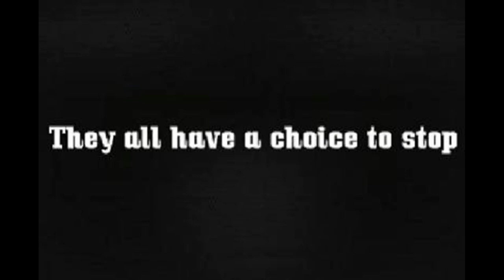Meeting Green Steve|Anti-Origins